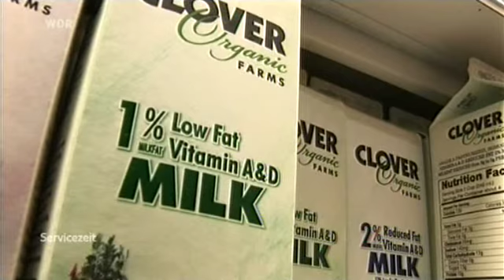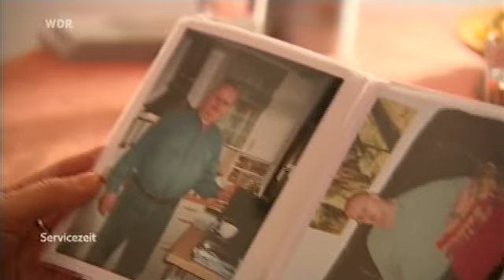Wissenschaftlich schlank werden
Die sehr erfolgreiche Methode eines Klinikarztes beruht v.a. auf dem konsequenten Weglassen von Kohlenhydraten (anders als bei der Glyx-Diät etc.).